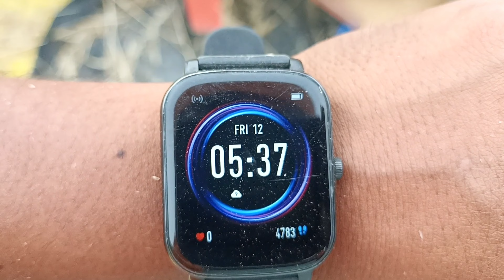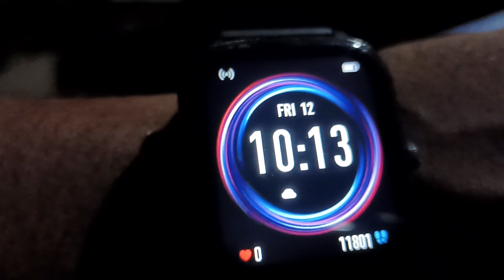Gehu Kata Gaya And Dava Ja Raha Hai